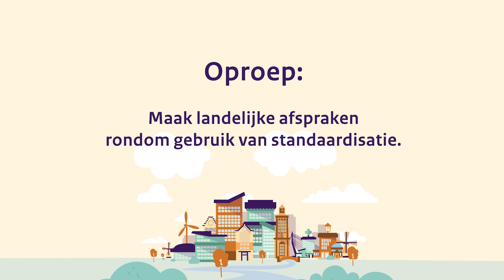Focusprogramma Registratie aan de bron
Carolien Bouma, programmaleider Registratie aan de bron: “Wij werken heel hard aan het daadwerkelijk realiseren van het eenduidig registeren van data voor meervoudig gebruik.”